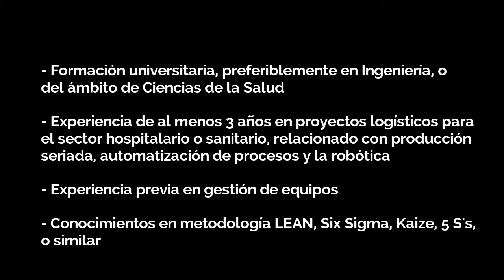PROJECT MANAGER LOGÍSTICO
En Adeas Hr estamos buscando un Project Manager Logístico